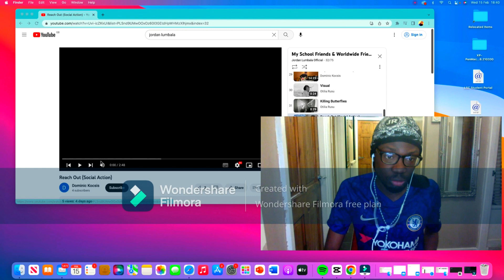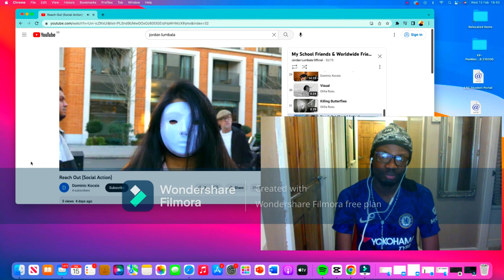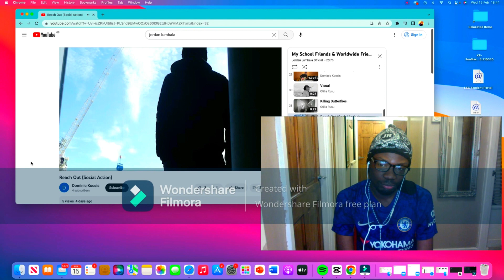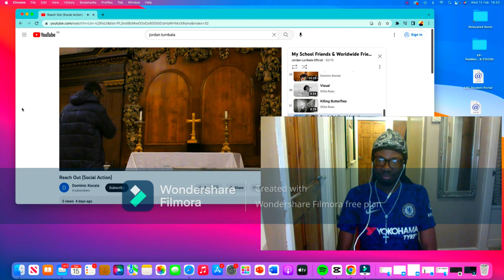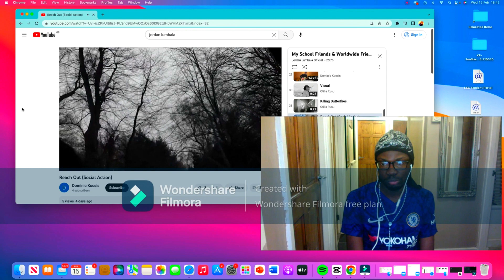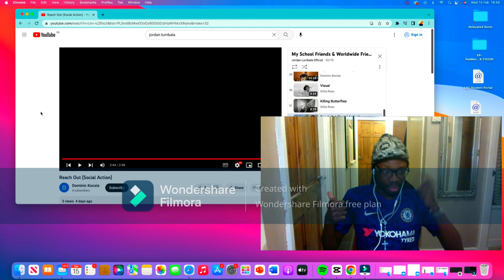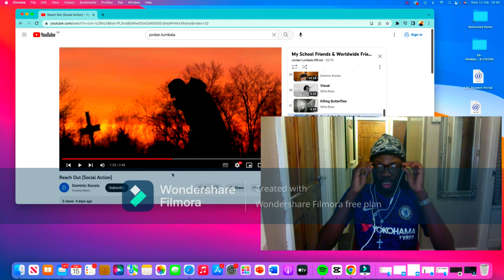Reach Out (Social Action) by Dominic Kocsis *REACTION*